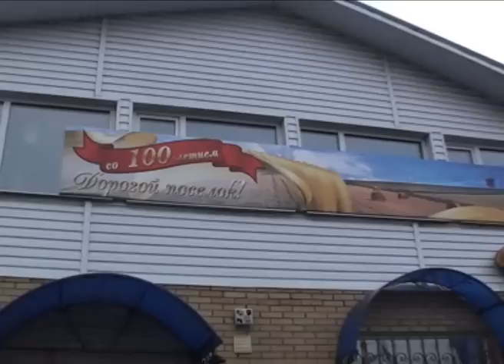Erofei Pavolvich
5